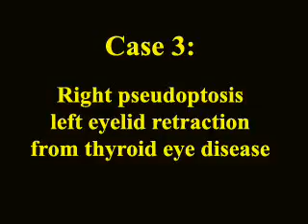Abnormal eyelid position - ophthalmology examination